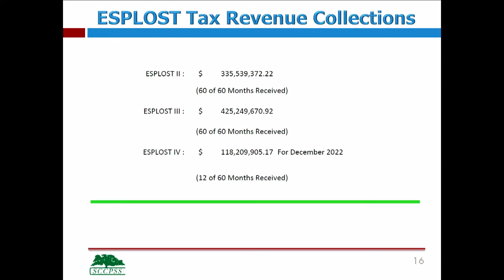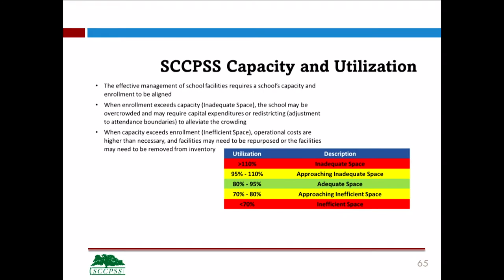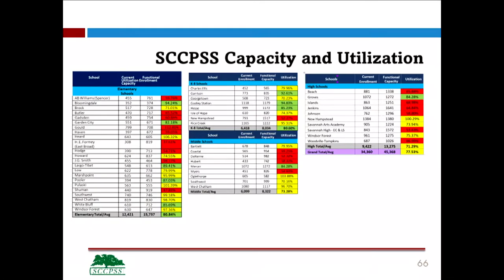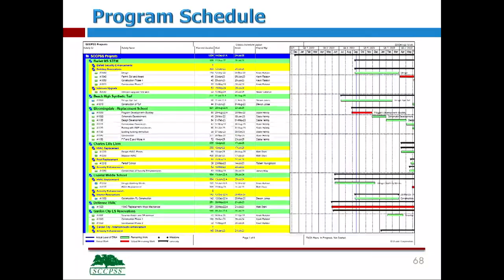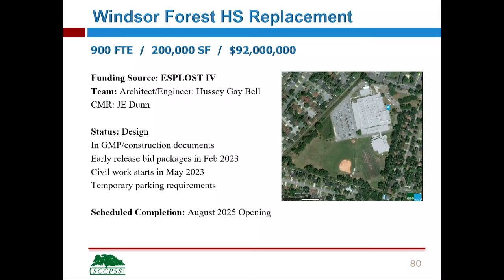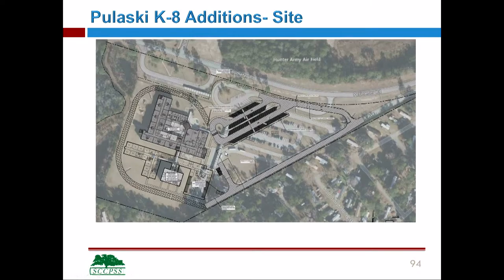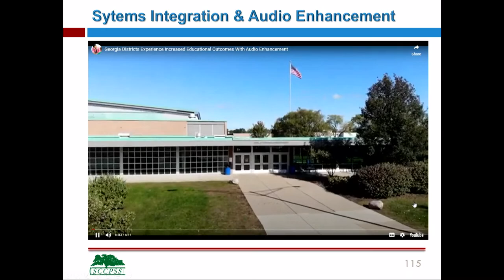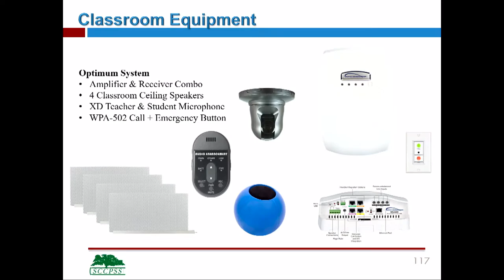Capital Improvement Committee Meeting - February 22, 2022